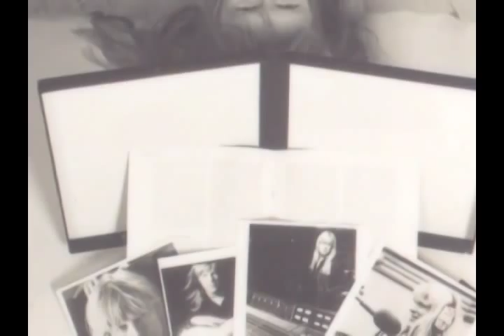Larry Norman & the shaping of the image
The carefully tailored image that Larry Norman developed for himself is discussed. Jim Palosaari is the narrator.

This is an outtake excerpt from the documentary FALLEN ANGEL: The OUTLAW LARRY NORMAN.